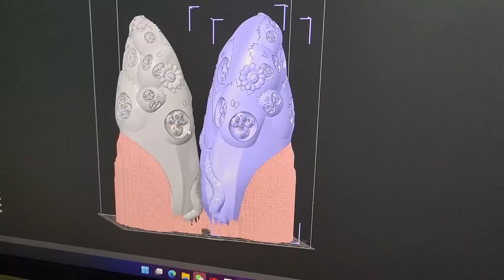Behind the Magic: How Our Slippers are 3D Printed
Ever wondered how modern footwear is crafted? Join us for an exclusive behind-the-scenes look at the intricate 3D printing process of our slippers. Using the state-of-the-art DLP DM300 printer, learn about our 14-hour production timeline that boasts an impressive 99.9% success rate. We’ll break down each stage of the printing process, from initial design concepts to the final product. Discover the high precision and detail that go into every slipper, designed with optimal comfort in mind. This is not just printing; it’s an art form that aligns technology with functionality.